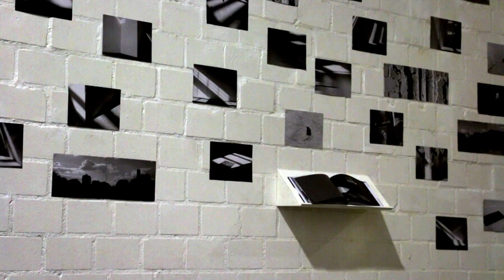Trailer 1 799 m3, Halle Am Hawerkamp, Münster, 6.9. - 4.10.2020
Die Ausstellung wurde gefördert durch die Sparkasse Münsterland Ost, Kulturstiftung der Provinzial Versicherung und das Kulturamt Münster und dem VdDK 1844
Die Eröffnung findet am 6.9. statt, die Finissage am 4.10.20